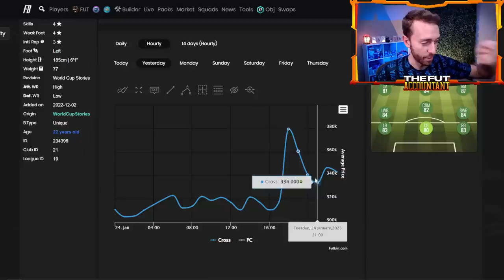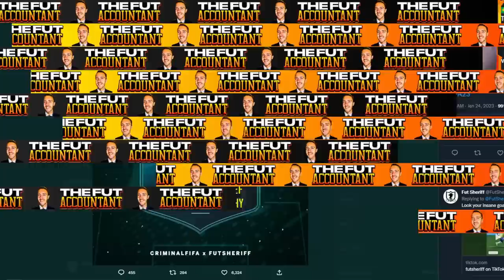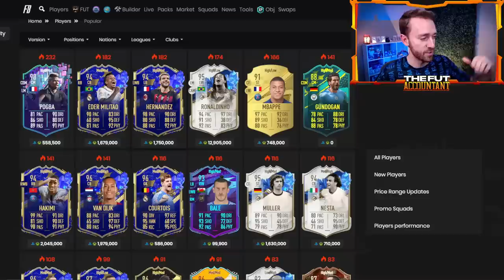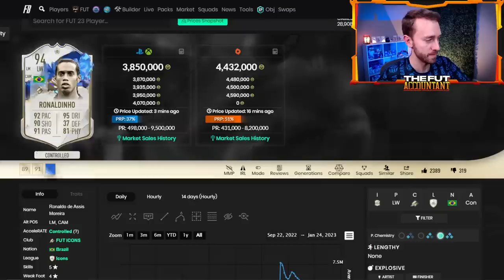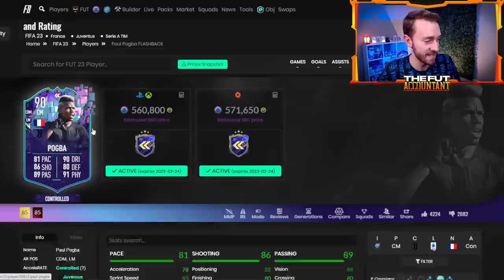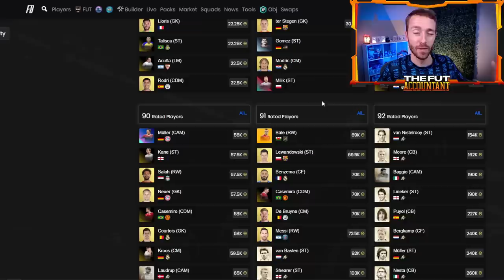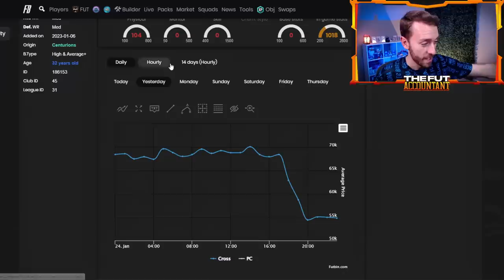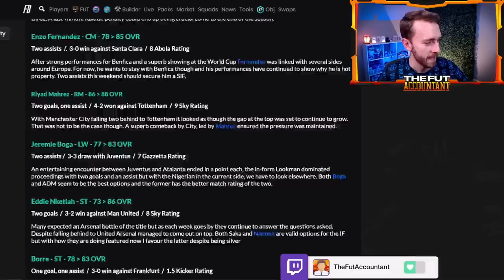The TOTY SBCs Keep Coming!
The TOTY SBC Leaks continue and the Flashback SBCs are the highlight! In today's video we take a look at the latest TOTY content and how the market reacted to the Flashback POGBA SBC along with the TOTY Defenders and new TOTY Icons!